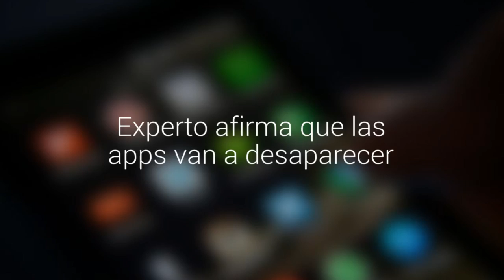Experto afirma que las apps van a desaparecer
Al menos no seguirán existiendo como las conocemos hoy, sino que tendrán fecha de caducidad. Así lo afirmó el el publicista Cristián Guajardo en el lanzamiento del Magíster en Comunicaciones Integradas de Marketing de la Universidad del Pacífico.